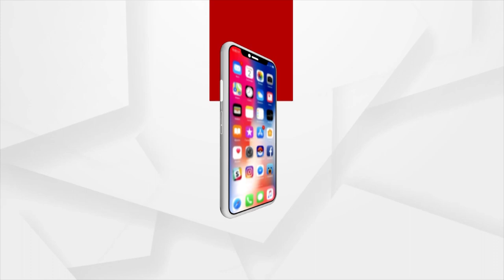Union Minister Dharmendra Pradhan reached Sambalpur, planted tree later on will visit various places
Union Minister Dharmendra Pradhan reached Sambalpur, visited new Campus of IIM,  Next to it he will go for a visit to the Sainik School at Chipilima, will attend the divine marriage of Lord Shiva and Godess Parvati later on.